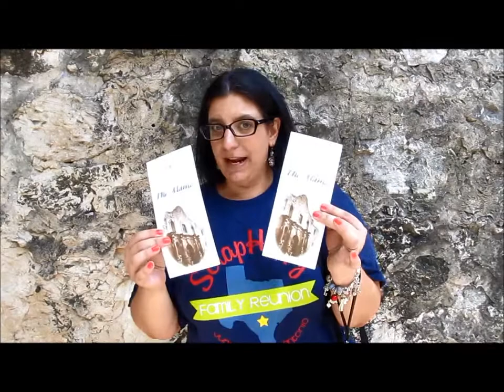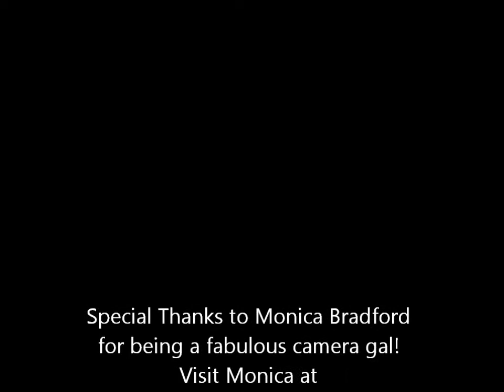Scrapper on the Street - On Location: The Alamo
In this On Location video we talk about visiting places where photography isn't allowed! For more on this topic visit scrapperonthestreet.com